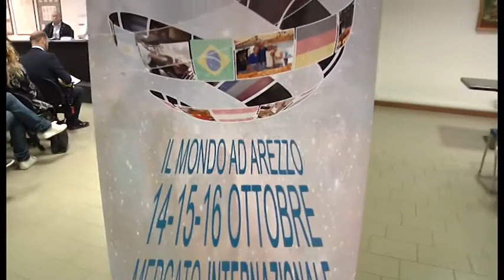Tornano ad Arezzo i Mercatini del mondo